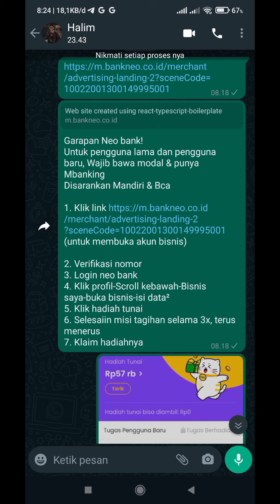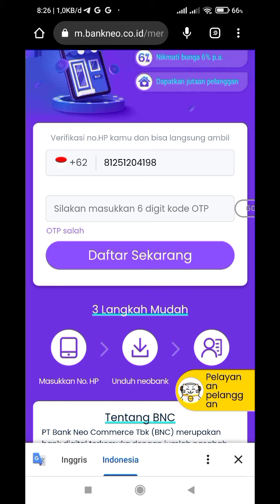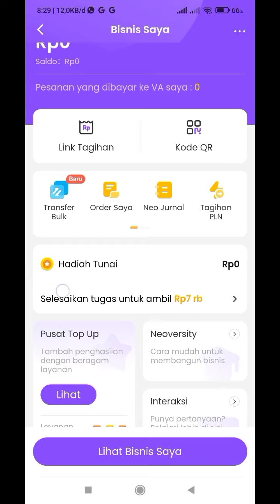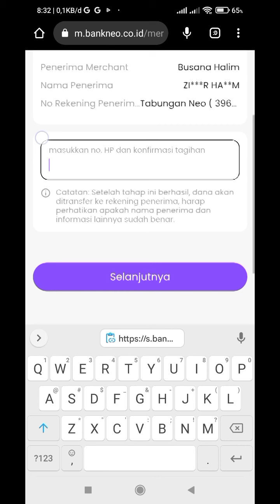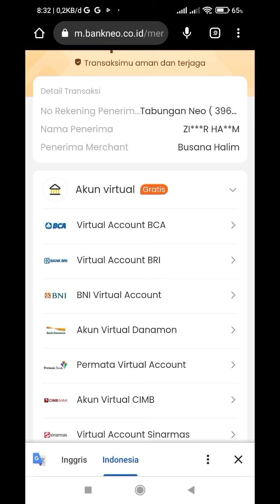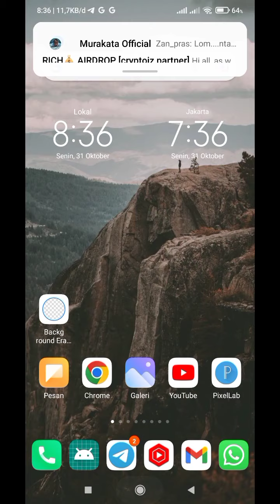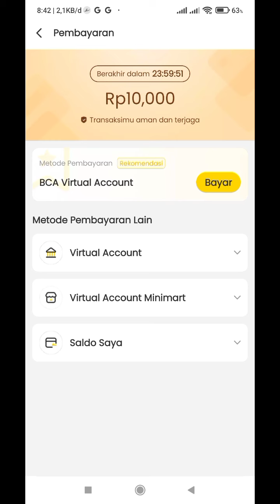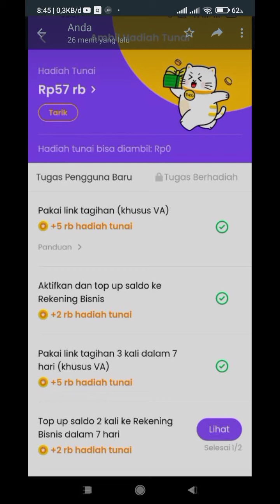Dapet 57 Ribu Gratis | Pengguna Lama & Baru Bisa ikutan Event Apk Neobank Terbaru 2022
Neobank Dapet 57 Ribu Gratis | Pengguna Lama & Baru Bisa ikutan Event Apk Neobank Terbaru 2022

Garapan Neo bank!

Untuk pengguna lama dan pengguna baru, Wajib

 bawa modal & punya Mbanking

Disarankan Mandiri karena bisa 1 rupiah

coba BRI ADA YG BISA 1 RUPIAH

 (untuk membuka akun bisnis)

2. Verifikasi nomor

3. Login neo bank

4. Klik profil-Scroll kebawah-Bisnis saya-buka bisnis-isi data²

5. Klik hadiah tunai

6. Selesaiin misi tagihan selama 3x, terus menerus

7. Klaim hadiahnya

uang terbaru

saldo dana
binary option
afiliator binomo